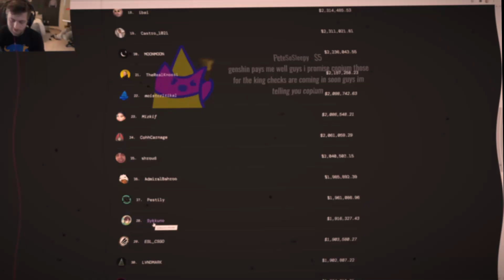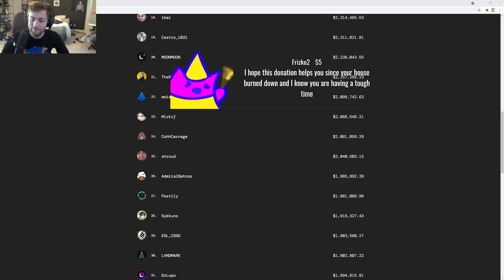moistcr1tikal (#22) is WRONG about Sodapoppin (#43) - TWITCH LEAK